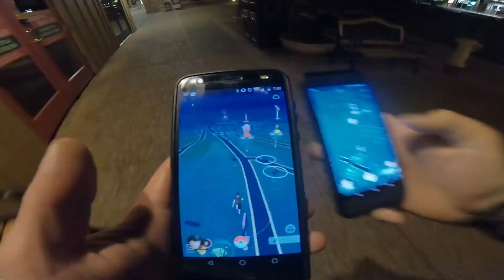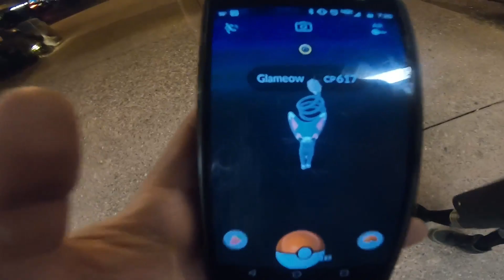The Sedona, AZ Mountain Bike Trip That Didn't Go As Planned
We planned a two day mountain bike trip to Sedona for Feb 2019.

Day One went smooth. Great, technical riding. Different style than we were all use too.

Day Two. Shit hit the fan. all our phones went off before 6 AM with emergency flash flood alerts. the Neighborhood our Airbnb was in had one bridge in and out. that bridge was completely under water and 100% impassable. So we were stuck. No food. rental bikes that were do back by 6pm. Late morning flights the next day. Things felt bleak.

Fortunately, OVER THE EDGE bikes in Sedona was super understanding and allowed us to return the bikes late, and in the middle of the night someone cleared the debris on the bridge after the water went down. We all made our flights, but all went home a
little bummed we only got one day of riding in.

Filmed By Collin Buth and Andy Heck.